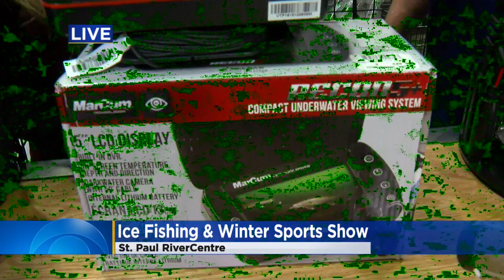Gift Ideas For The Die-Hard Fisher In Your Life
The Saint Paul Ice Fishing and Winter Sports Show is at the RiverCentre, Kylie Bearse reports (8:17). WCCO This Morning - November 30, 2017